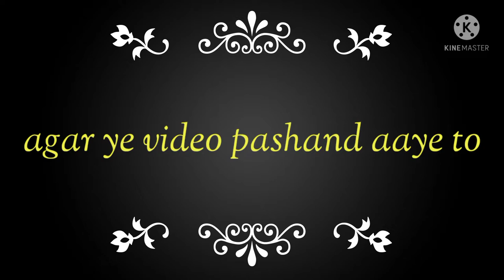waterfall sam sam assamese song || waterfall music ,waterfall music relaxing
Hello Guys app Dekh rhe hai humara relaxing music channel so guys ager app humara description pad rhe hai to please🙏 humare channel ko Like kre, or is channel ke bare me app ki koi, pratikriya hai too humew coment kr skte hai, or Humare channel ko subscribe kare,
Thank you🙏🌹❤ Oll of you my best you tube📺 family👪

4k nature,beautiful nature,nature sounds,piano music,sleeping music,stress relief